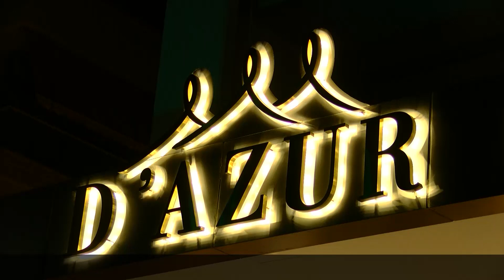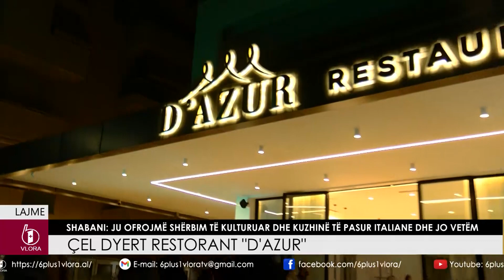Çel dyert restorant "D'AZUR" Shabani: ju ofrojmë shërbim të kulturuar dhe kuzhinë të pasur italiane